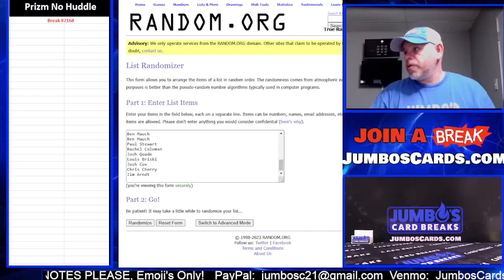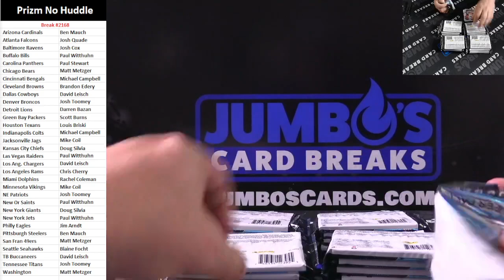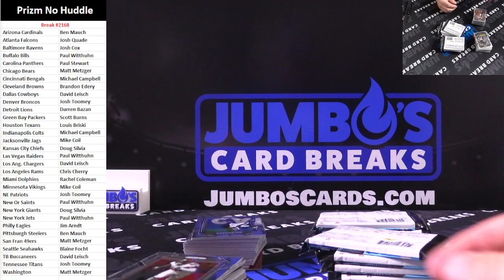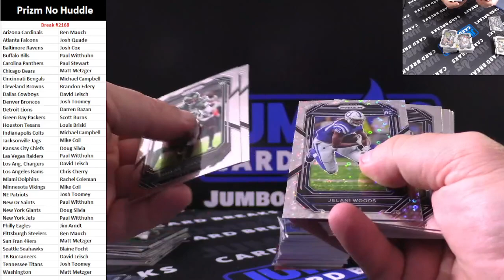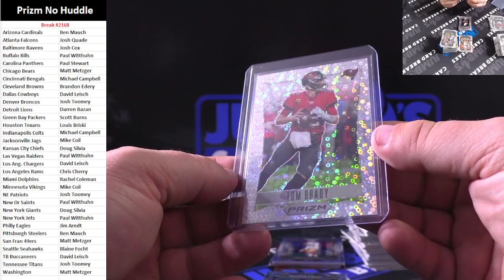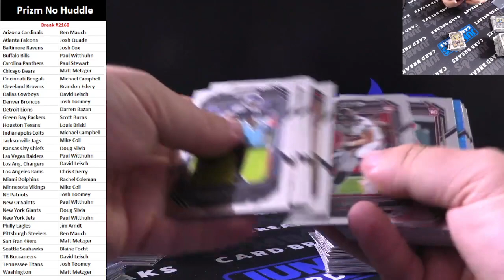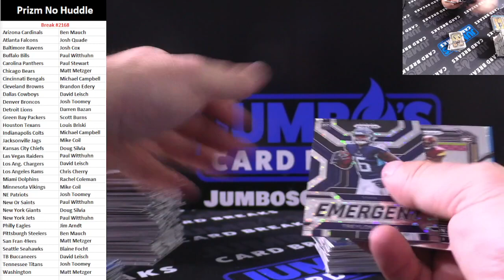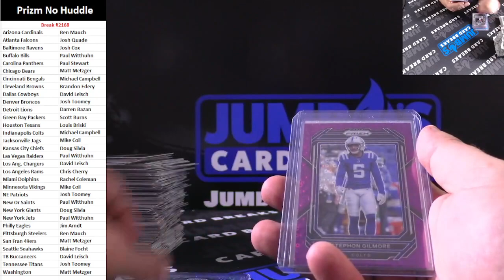BREAK #2168 Prizm No Huddle